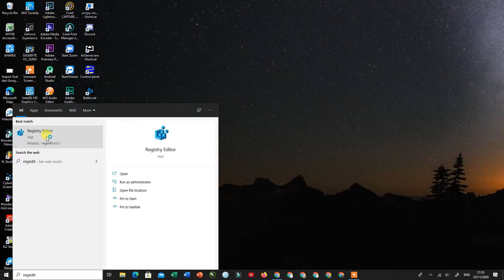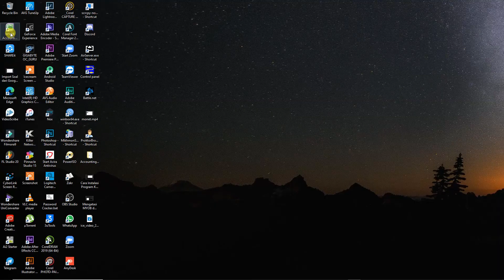Tutorial Komputer Akuntansi - Cara Mengatasi Aplikasi MYOB yang Diblokir Window 10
Berikut ini adalah video pembelajaran seri tutorial komputer akuntansi tentang bagaimana cara mengatasi MYOB yang diblokir window 10. Gimana solusinya. Silahkan disimak videonya!

Dukung dan support terus channel Dapur Gaptek untuk terus maju berkarya, berbagi ilmu dan memberi manfaat untuk Youtuber semua.